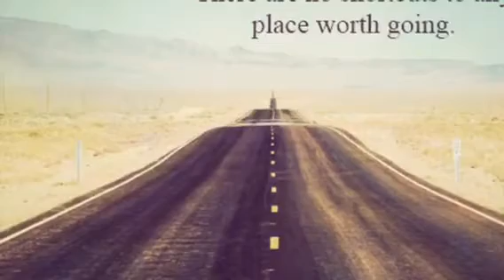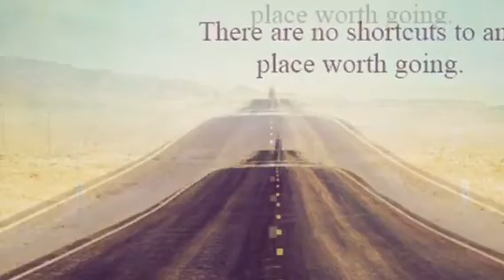I'm Running For My Life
Lindsay Branson at Bledsoe Pentecostal Church.